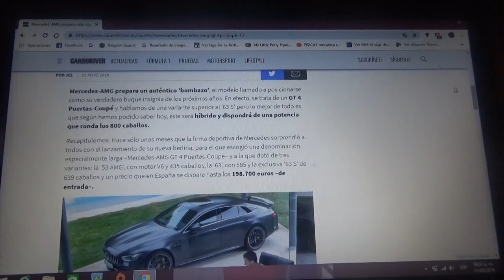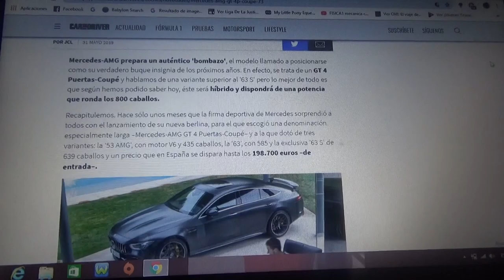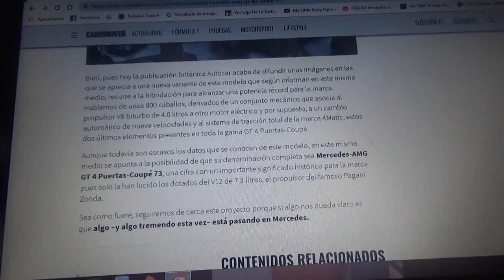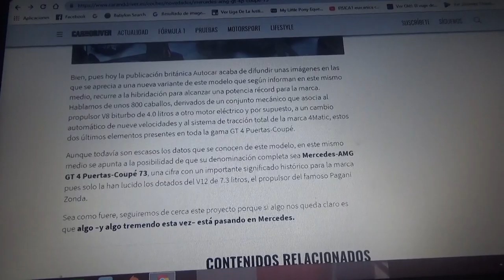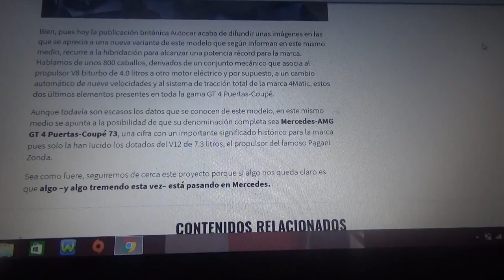Mercedes AMG prepara una berlina híbrida con 800 caballos de fuerza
En este vídeo les cuento acerca del próximo modelo híbrido de Mercedes AMG(división deportiva de la marca Mercedes Benz propiedad de Daimler AG) que ademas será totalmente exclusiva poniéndose por encima del 63 S